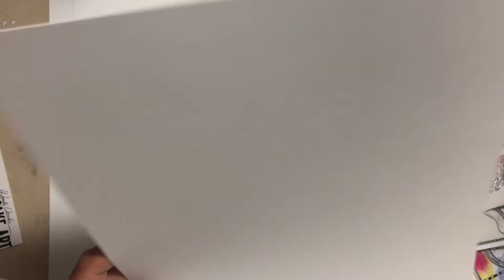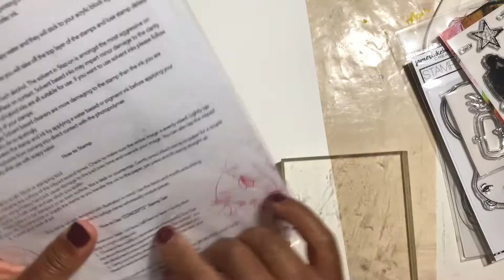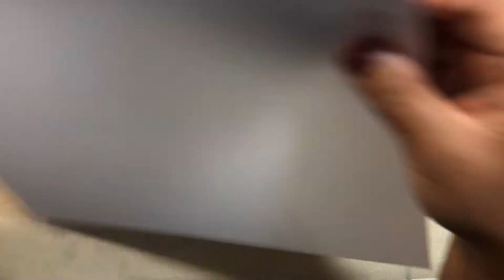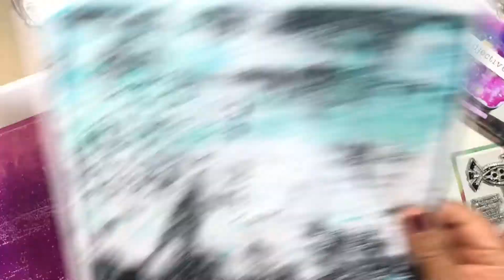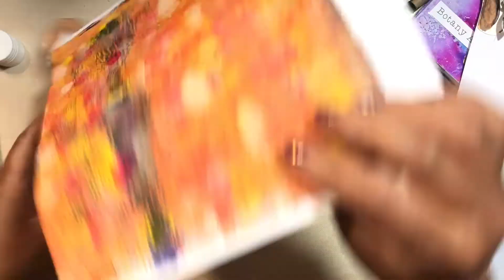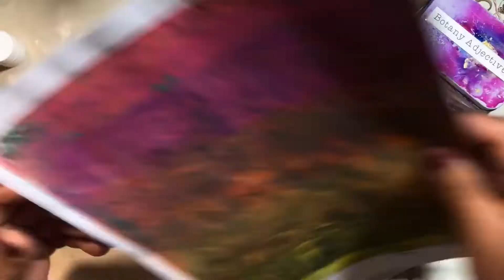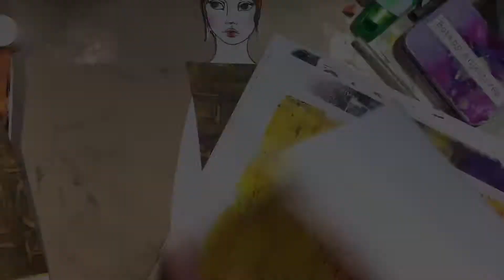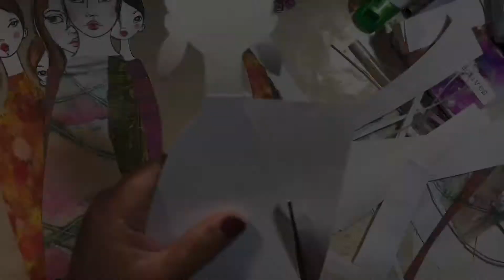Day 1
I have signed up to this amazing challenge by Willa wanders.  It’s taught by different artists and each has shared different techniques in fodder making.

Day 1 is paper dolls by Megan Wisner Quinlan

Are you doing the challenge too? Let me know..